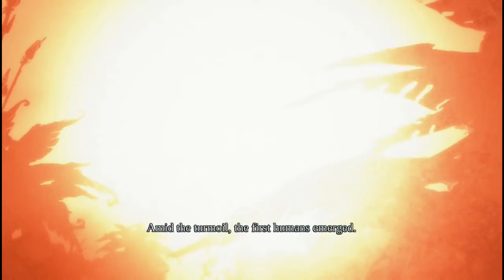Darksiders: Part 1 Gameplay (Apocalypse)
**Nordic Games is the owner of the game and it's audio**